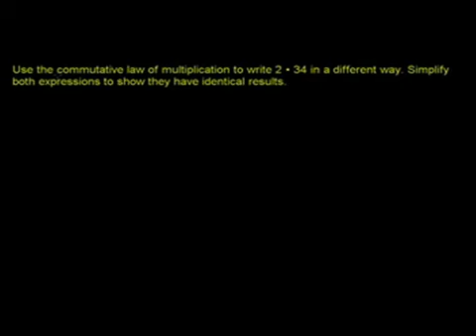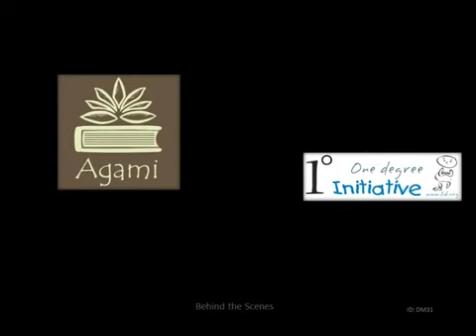Commutative Law of Multiplication Bangla